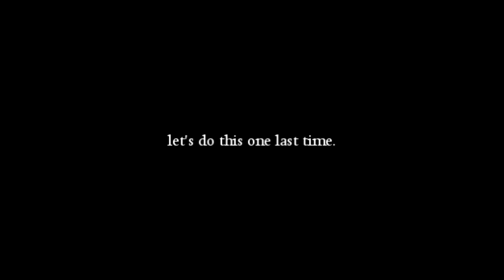OC Battle Remastered: Zero vs Xerox (Zero00freak) Trailer | Stick Nodes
Sorry for the inactivity lately, school has caught back up and I wanted to take myself some time and not pressure myself. 7 years ago, I have made a battle with an Old character of mine against Zero00freak's character and since then I wanted to recreate the animation as it was my first animation in Stick Nodes.

It will be my big project for this year and I want to take my time making this and not pressure myself, otherwise it will probably be cancelled lol. Enjoy the trailer and more animations coming up soon depends on the school work I get lol